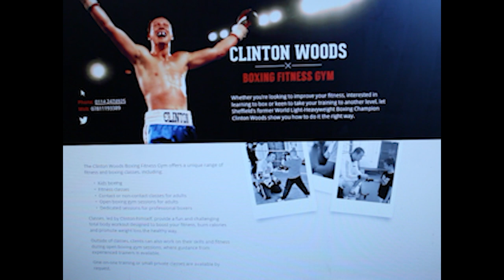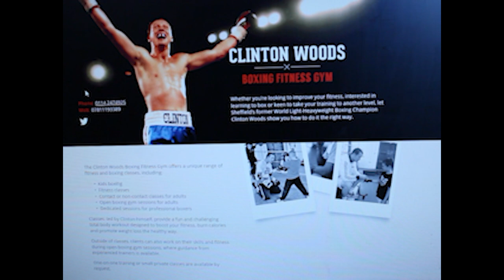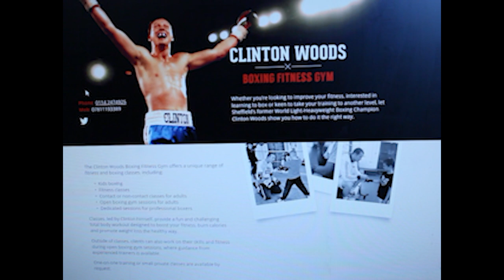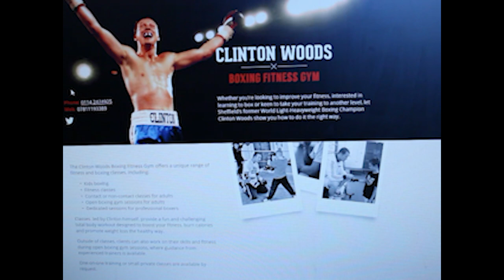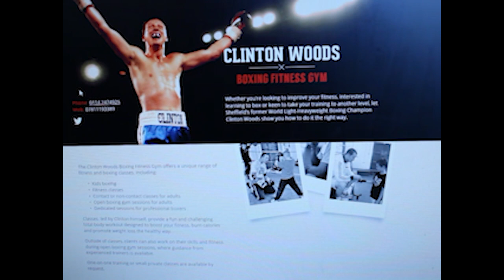Career Turning Points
A look at the career path of Clinton Woods, the skinny lad from Sheffield